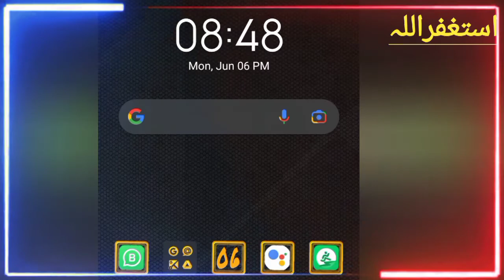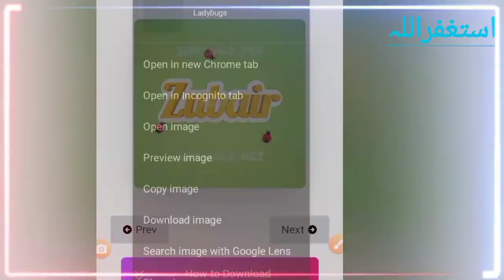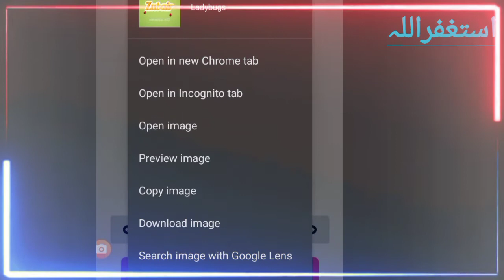How to create your name beautiful 3D wallpaper | apny name ka wallpaper kesy bnain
friends is  video men many btaya hy k ap apny name ka buhat he khobsorat 3D wallpaper  kesy bana skty hain wo bhi free men .